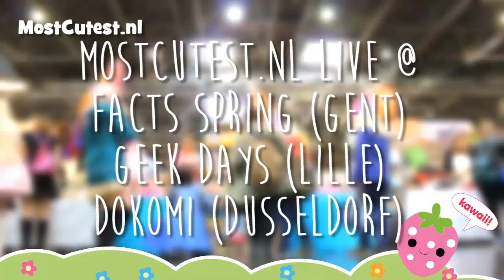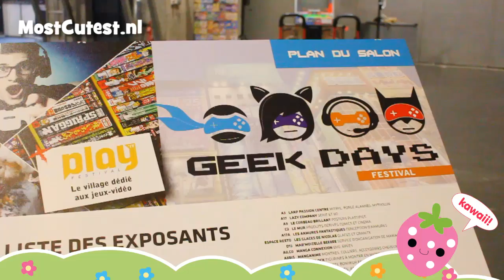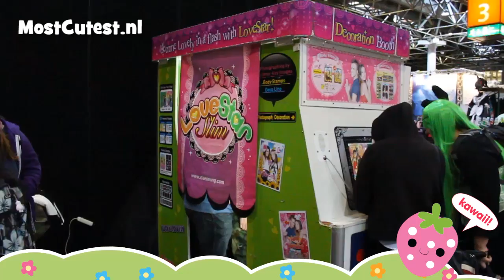MostCutest.nl Live! Vlog FACTS & GEEK DAYS & DOKOMI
Check onze event agenda op - Zodra we weer iets gepland hebben komt het er bij te staan!

MostCutest.nl is de kawaii shop vol Japanse musthaves. Naast Popin' Cookin en ander Japans snoep vind je er schoolstuff, DIY artikelen als decotape, lucky star papier, stickers en ander stationery, kawaii accessoires, sieraden, fuwa fuwa klei, shirtjes, plushies, squishies en meer!

cute, cuter, cutest! ♥ ♡o｡(๑◕‿◕๑)｡o♡